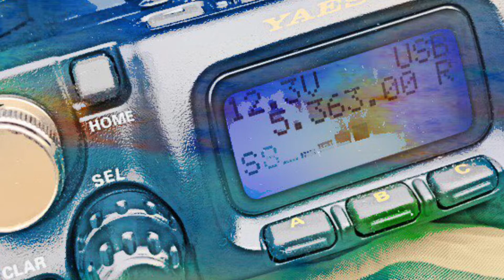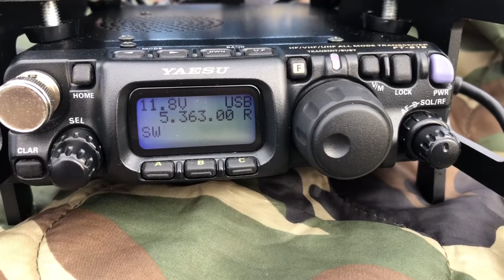Radioaficionados Activos en Portable: Cuando todo falla: Radioaficionados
Los radioaficionados constituyen la red de comunicaciones más eficaz que existe en el planeta y cuando todo falla son quienes, con sus propios medios, pueden garantizar los enlaces necesarios.